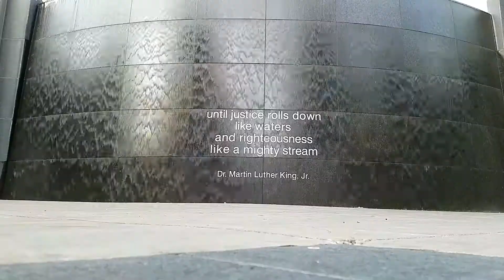GETTING BACK ON TRACK || EP 6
DEFINITELY WORTH LISTENING TOO, CHECK OUT THE CHANNEL AS WELL
Radio channel Facebook SoundCloud Peace

LINKS
dironaddict